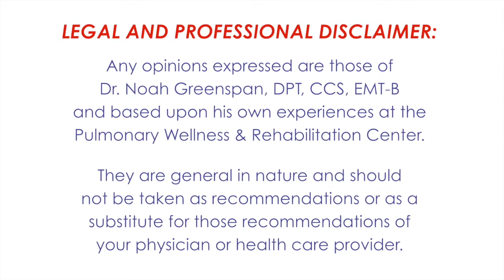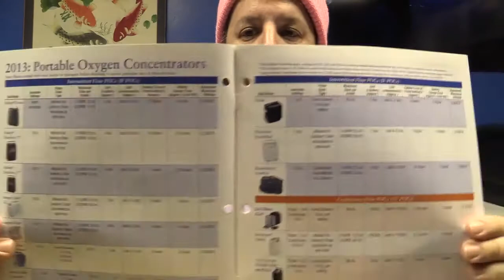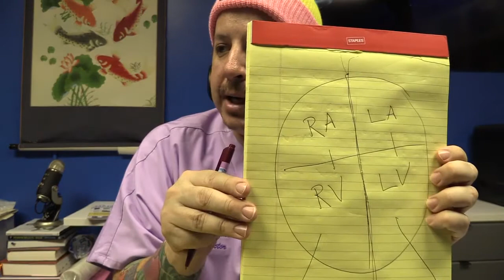Webinar 21: Dr. Noah Greenspan: Cardiovascular and Pulmonary Q&A FEB 11, 2015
Dr. Noah Greenspan, DPT, CCS, EMT-B answers viewer questions about Pulmonary Disease.

Lecture was originally presented on Wednesday, February 11, 2015 at the Pulmonary Wellness & Rehabilitation Center located at 22 West 38th Street, New York, New York, 10018.

"Pulmonary Wellness" is a REGISTERED TRADEMARK of Dr. Noah Greenspan and the Pulmonary Wellness & Rehabilitation Center.

Dr. Noah Greenspan, DPT, CCS, EMT-B is a Board-Certified Clinical Specialist in Cardiovascular and Pulmonary Physical Therapy. He has been the Program Director of the Pulmonary Wellness & Rehabilitation Center in New York City since 1998.